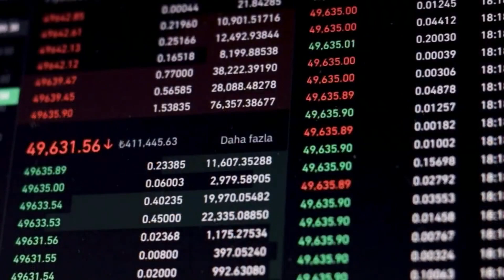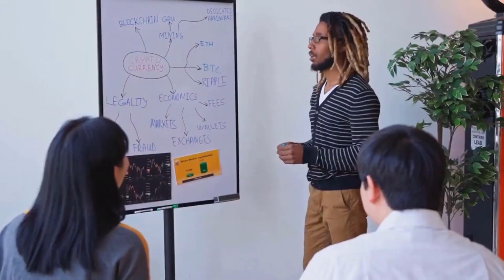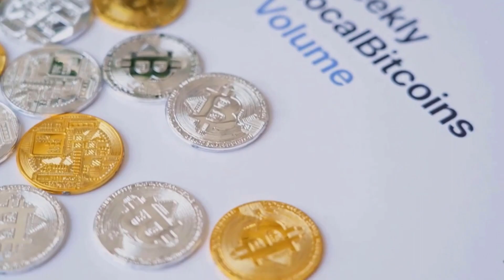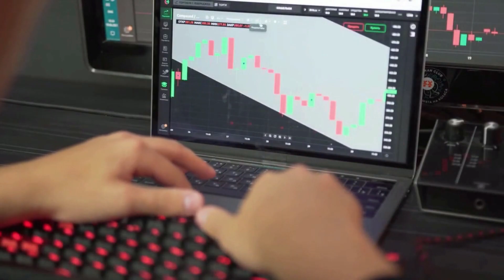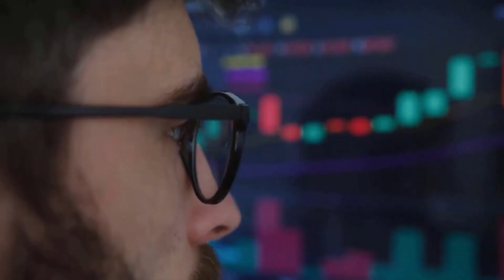ROBERT KIYOSAKI : COMPOUND MARKET WILL X7000 HERE'S WHY?! - COMP PRICE PREDICTION & ANALYSES